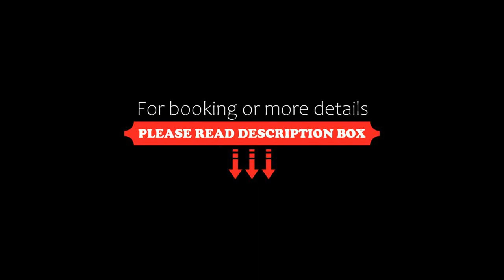Villa Calypso avec vue sur la baie de Ste-Luce, Sainte-Luce-sur-Mer, Canada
About Property:
Villa Calypso avec vue sur la baie de Ste-Luce, a property with a garden and a private beach area, is set in Sainte-Luce-sur-Mer, 8.1 km from The Onondaga Submarine, 11 km from Maritime Museum Pointe-au-Père, as well as 24 km from reford gardens. This beachfront property offers access to a patio, free private parking and free WiFi.
The villa with a terrace and sea views has 2 bedrooms, a living room, a flat-screen TV, an equipped kitchen with a fridge and...
Property Type: Hotel
Address: 112 Route du Fleuve Est, G0K 1P0 Sainte-Luce-sur-Mer, Canada
Searching For
1. Villa Calypso avec vue sur la baie de Ste-Luce - Sainte-Luce-sur-Mer - Canada
2. Villa Calypso avec vue sur la baie de Ste-Luce - Sainte-Luce-sur-Mer - Canada Address
3. Villa Calypso avec vue sur la baie de Ste-Luce - Sainte-Luce-sur-Mer - Canada Rooms
4. Villa Calypso avec vue sur la baie de Ste-Luce - Sainte-Luce-sur-Mer - Canada Amenities
5. Villa Calypso avec vue sur la baie de Ste-Luce - Sainte-Luce-sur-Mer - Canada Offers and Deals
Audio Credit:
Track Title: Subway Dreams
Artist: Dan Henig